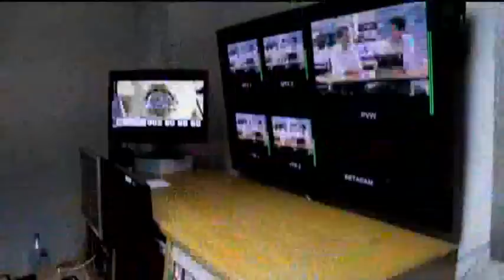Enric Martínez, de Podemos en Cataluña, se rebela contra Pablo Iglesias y pide la unidad de España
Hay un sector disidente en Cataluña llamado Podemos Unidos que está en contra del referéndum de Cataluña.